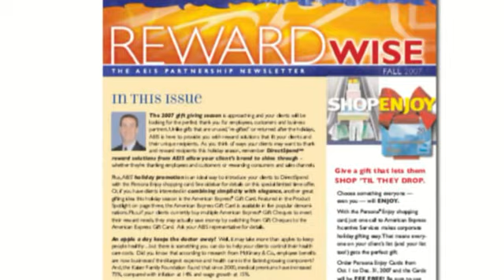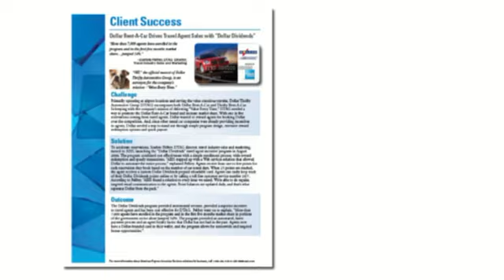Susan Chiles - Marketing and Corporate Communications Professional- Video Resume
Susan Chiles is a marketing and corporate communications professional in the St. Louis area.  Her video resume describes her skills and how she can help your company.